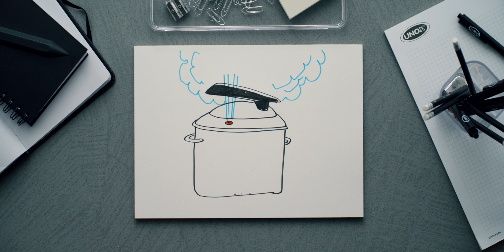Steam, How a Combi-Oven Works Course #3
In the third round of the series "How a Combi-Oven Works Course" the protagonist is the water vapor!
Let's see how the steam behaves in the chamber of a combined oven and why it is useful in the cooking process.